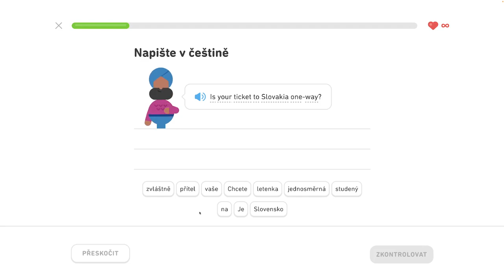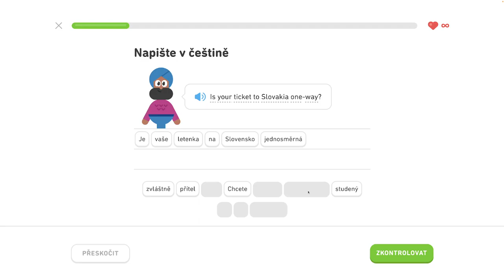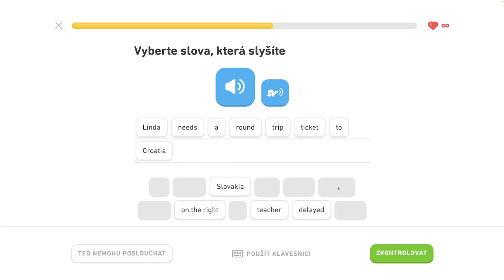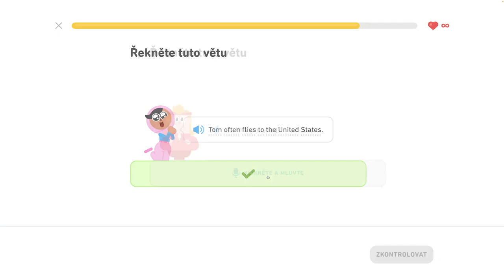🇺🇸 S1, J8 - Hovorte o lietaní - 6/6 - Naučte sa vyjadriť čas, hovorte o lietaní